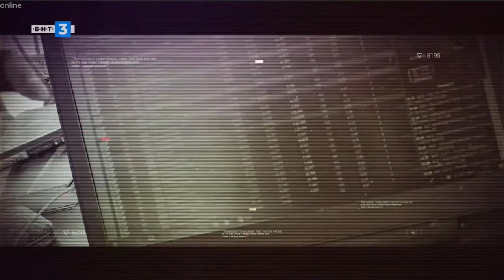24h of Bulgaria - Karting Race - 2h